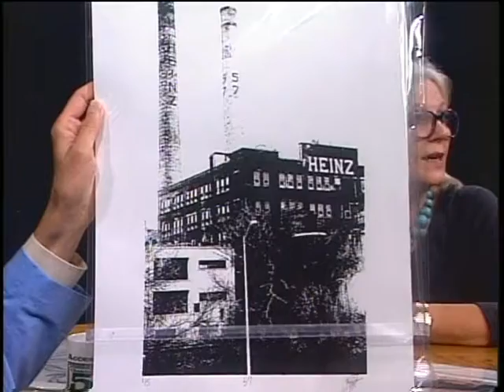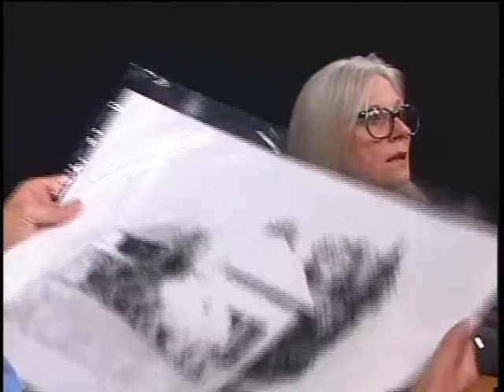Chautauqua People, Show #57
Guest: Lois Jubeck